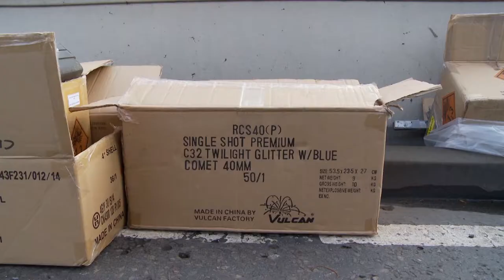Clifton Suspension Bridge fireworks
A spectacular display to celebrate the 150th anniversary of Brunel's bridge in 2014.

Clifton Suspension bridge fireworks display Waterfall of Fire 2014

CliftonSuspensionbridgefireworksdisplayWaterfallofFire2014